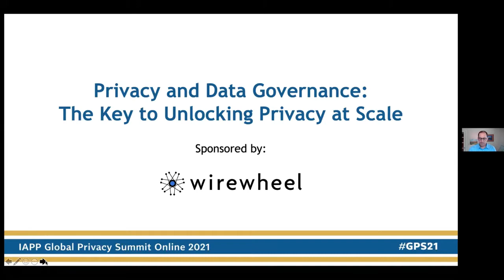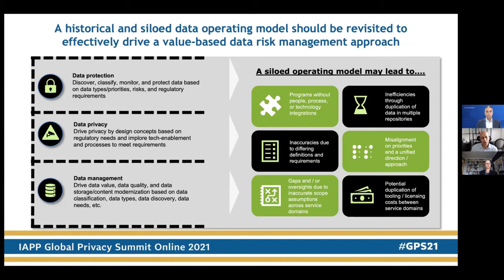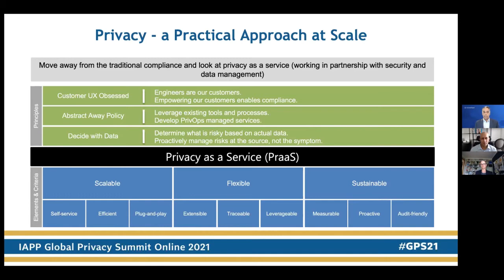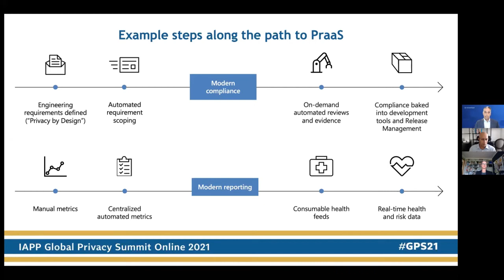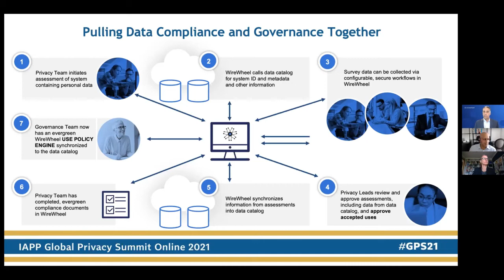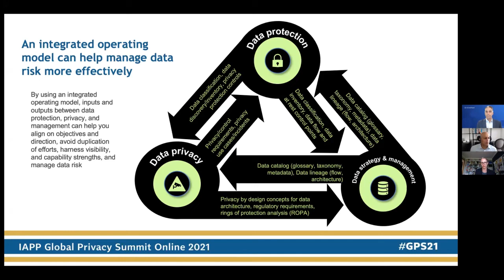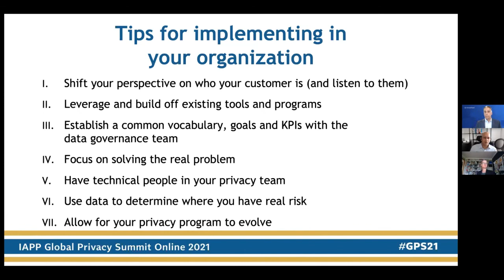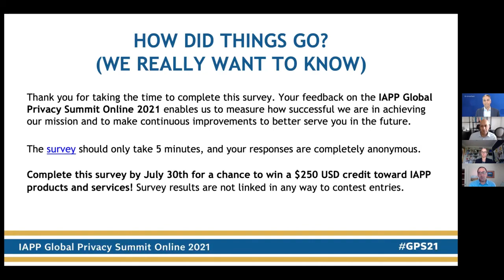Privacy and Data Governance: The Key to Unlocking Privacy at Scale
For more than two decades, data governance leaders have wrestled with many of the same problems privacy officers face today: How do we build processes to control the way data is used in our organizations?

In this panel hosted by IAPP, Lynne Bird, Program Manager at Microsoft, Justin Antonipillai, Founder and CEO at WireWheel.io, and Sameer Ansari, Managing Director Cyber Risk at Deloitte discuss how the privacy and data governance teams can better collaborate and streamline their privacy operations.